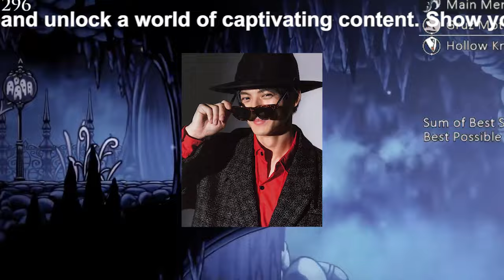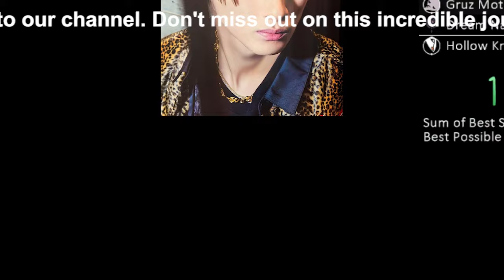【平野紫耀】Number_iの結成1か月。祝福殺到！キンプリ最新シングル数字下降、2024年はシビア。熱狂的なファンサポートで注目。